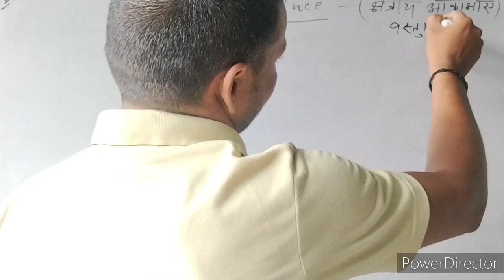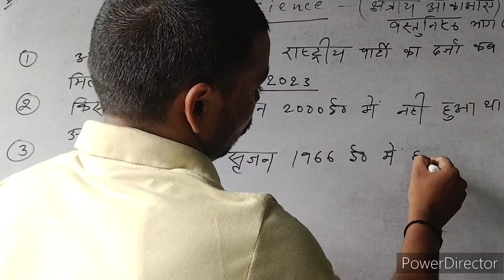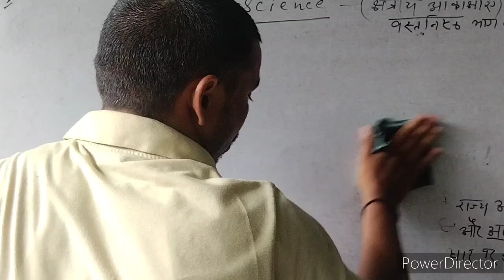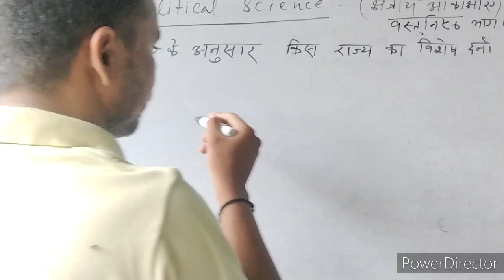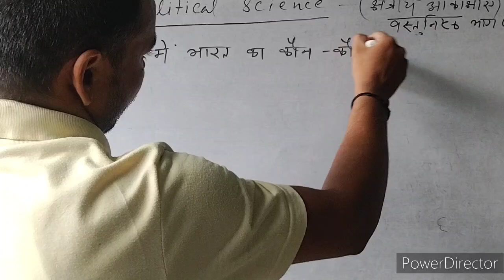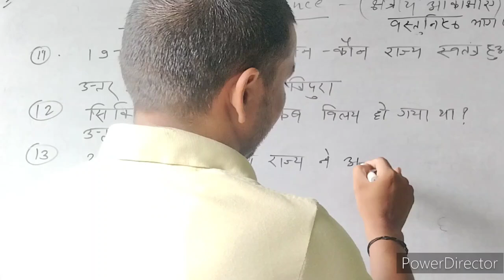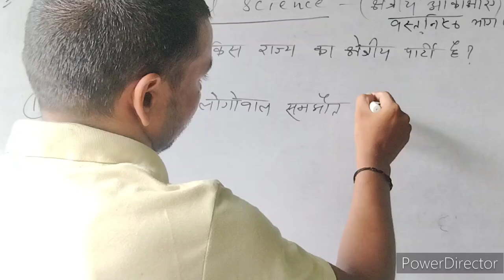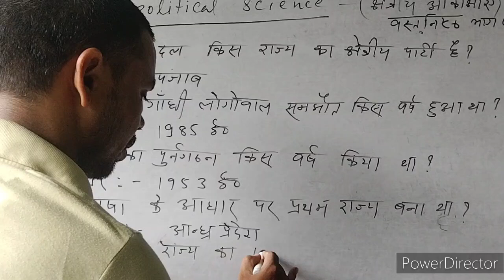राजनीति शास्त्र में क्षेत्रीय आकांक्षाए से वस्तूनिष्ठ प्रश्नों का विस्तार पूर्वक जानकारी प्राप्त है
राजनीति शास्त्र में क्षेत्रीय आकांक्षाए से वस्तूनिष्ठ प्रश्नों का विस्तार पूर्वक जानकारी प्राप्त है motivation bpssc youtubelogo upsc upscmotivation bpsc bpscteacher politcal politics politiy #